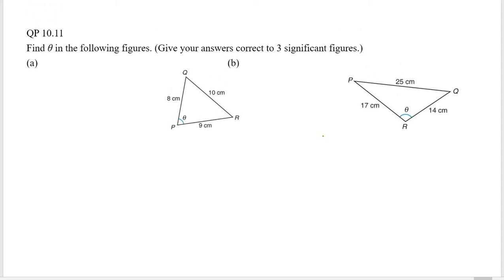Cosine formula 1